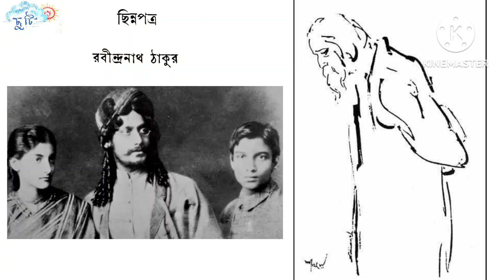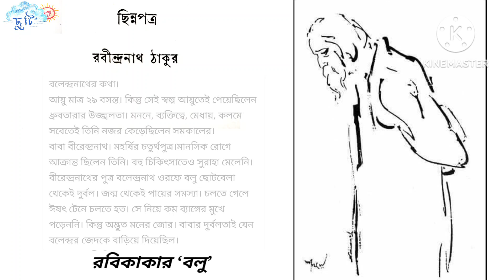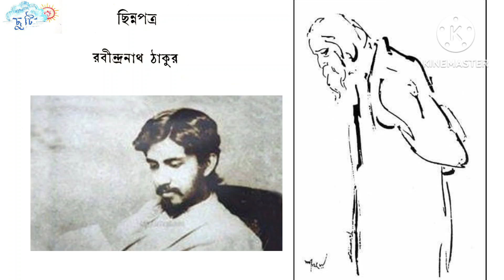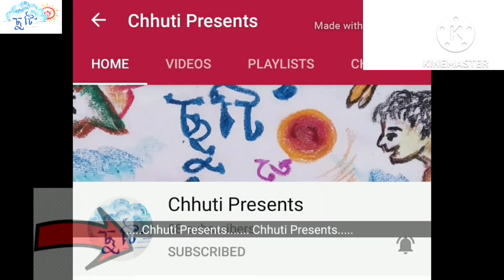ছিন্নপত্র । রবীন্দ্রনাথ ঠাকুর । পর্ব - ১ | Chhinnapatra | EP 1 | Rabindranath | Chhuti Presents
ছিন্নপত্র । রবীন্দ্রনাথ ঠাকুর ।  পর্ব - ১ | Chhinnapatra | Letters | Episode 1 | Rabindranath Tagore | Chhuti Presents

Adapted from Rabindra Nath Tagore's famous collection of letters  "Chhinna Patra".

Illustrations: Debashis Basu and Chandan Dutta
Voice: Debashis Basu

00:00 Intro
00:48 Letter 1 - Bandora
03:02 Letter 2 - Darjeeling
07:16 Letter 3 - Shilaidaha

পঁচিশে বৈশাখ
২৫শে বৈশাখ
রবীন্দ্র জয়ন্তী